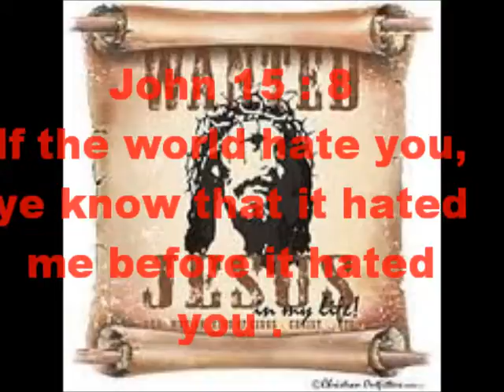outlaw - Dennis Agajanian( christian country song!)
a song for any christ loving  cowboy or cowgirl !

ALBUM : outlaw    ARTIST : Dennis Agajanian